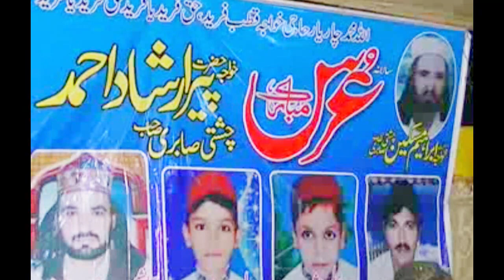New naat Gulman Gosh || Allah hu Allah hu Allah ||Chasti gharana